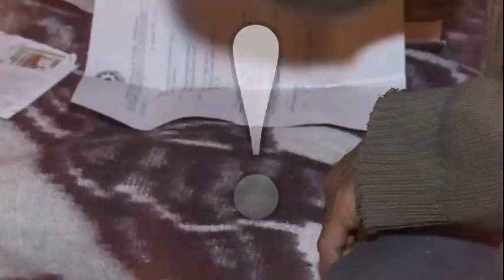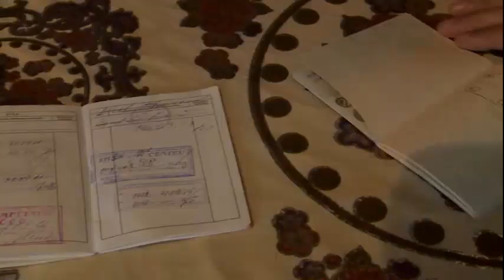Seni axtariram 02.05.2018 (canli) / Səni axtarıram 2 may 2018 / saat 15.25 ANONS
ANONS
2 may saat 15.25-də "Səni axtarıram"da!
Çinarənin atası Cəlaldan şok etiraflar!
Solmazla Cəlal ilk dəfə üz-üzə gələcəklər!
O, etiraflardan sonra yer-yerindən oynayacaq!

"Səni axtarıram" o 4 uşağı xilas edə biləcəkmi?
5-ci uşaq haradadır?
Həmin uşaqların 82 yaşlı atası və anası studiyaya gələcəkmi?

Oğlunu xilas etmək üçün "Səni axtarıram"a gələn ananın fəryadı!
Həyatı təhlükədə olan Tərlana kömək edən olacaqmı?

14 yaşlı Nigar evdən niyə qaçıb?
Seni axtariram 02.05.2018 / Tam veriliş HD
Səni axtarıram 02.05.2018 Səni axtarıram 2 may 2018